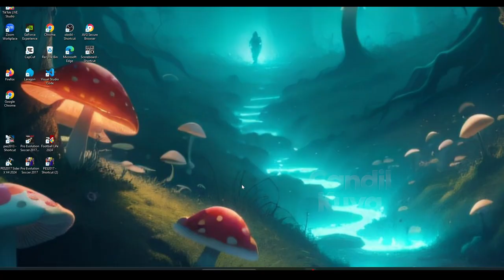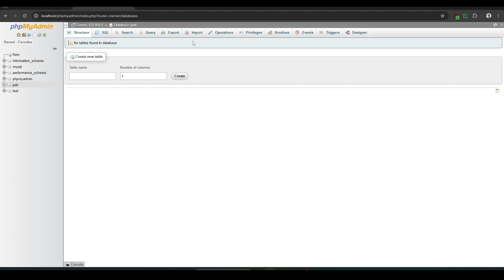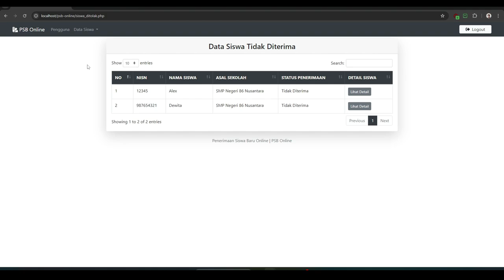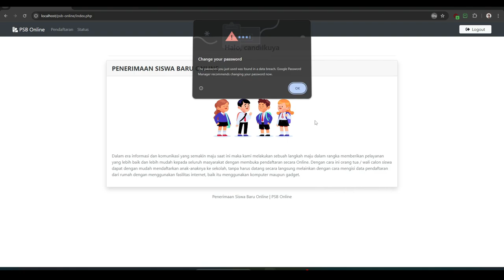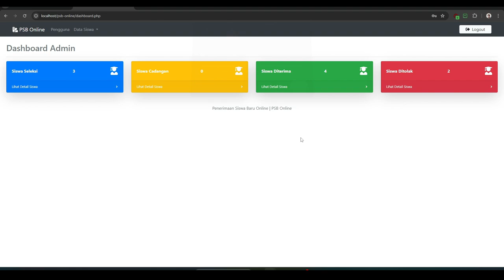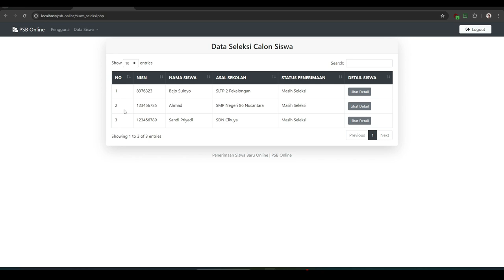Source Code Aplikasi Pendaftaran Siswa Baru Berbasis Website ~ PHP & Mysql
Halo semuanya! Selamat datang di Candil Kuya👋, download gratis Source Code Aplikasi Pendaftaran Siswa Baru Berbasis Website ~ PHP & Mysql

Di video ini, saya akan membagikan source code aplikasi berbasis website yang dapat kamu gunakan dan modifikasi sesuai kebutuhan. Aplikasi ini sangat mudah dipelajari, yang harus Anda lakukan adalah mengikuti instruksi kami langkah demi langkah yang tersedia di dalam video di atas.

Ada banyak source code aplikasi berbasis website yang saya bagikan secara gratis, bisa anda temukan di playlist berikut:

Fitur Utama:

Desain responsif dan modern
Backend yang mudah dikonfigurasi
Database terintegrasi
Pengelolaan data yang efisien
Mudah dikustomisasi untuk kebutuhan proyekmu

📂 Download Source Code:
Link download Source Code Aplikasi Pendaftaran Siswa Baru Berbasis Website bisa kamu temukan di kolom deskripsi di bawah ini!

Jika ada pertanyaan atau request tutorial, tinggalkan komentar di bawah!

belajar coding
website gratis
tutorial membuat website
aplikasi PHP
source code aplikasi
belajar HTML CSS JavaScript
aplikasi sekolah
sistem manajemen website
website management system

Keyword SEO:
source code aplikasi berbasis web gratis,
cara membuat aplikasi berbasis website,
download source code aplikasi website,
tutorial web development untuk pemula,
belajar coding dari nol,
aplikasi website dengan PHP dan MySQL,
membuat website responsif dengan HTML dan CSS,
download source code aplikasi manajemen,
aplikasi sekolah berbasis web,
belajar membuat aplikasi web sederhana,
framework terbaik untuk web development,
tutorial lengkap membuat website dari awal,
cara mudah membuat website dengan PHP,
source code aplikasi web gratis dan open source,
belajar membuat sistem manajemen website,